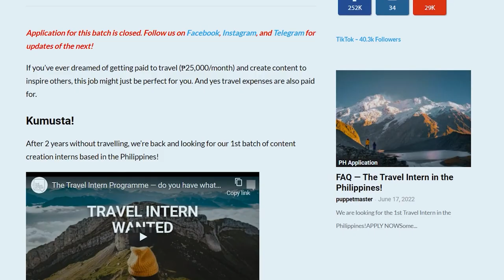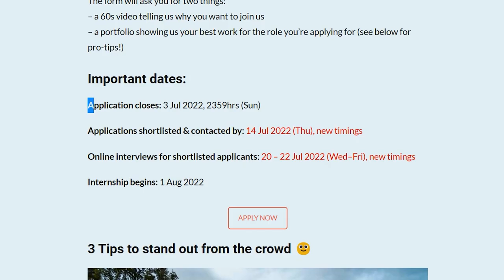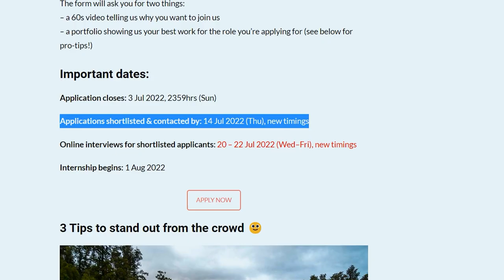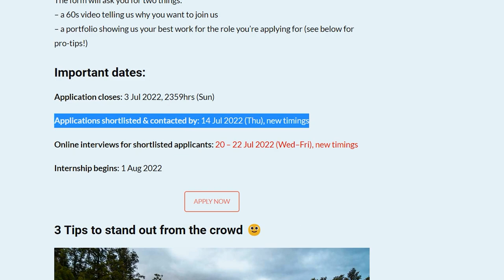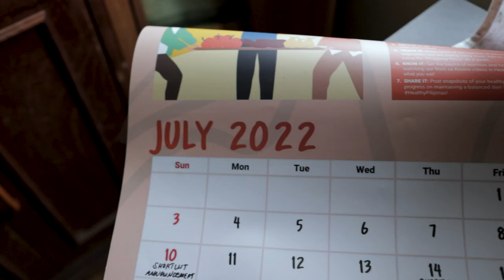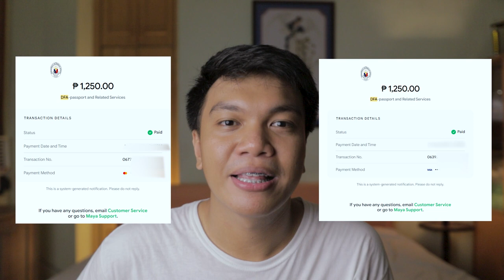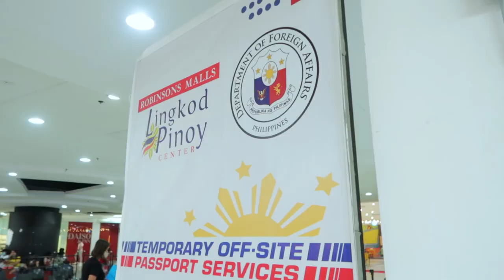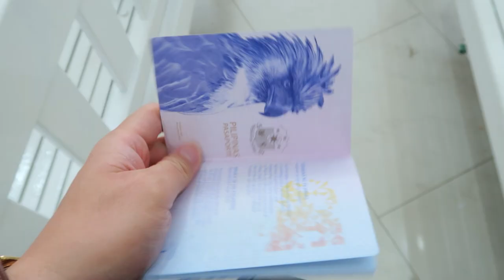How I Landed my Dream Job | Work + Travel | Passion | Videography | Travel Flimmaking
-Jerico Cordon